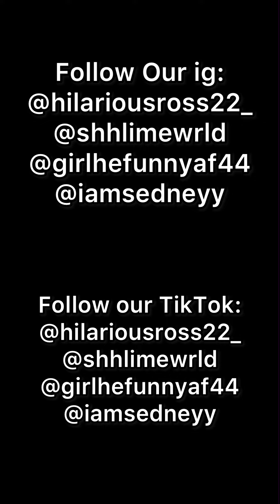When your car been in the sun 😂☀️